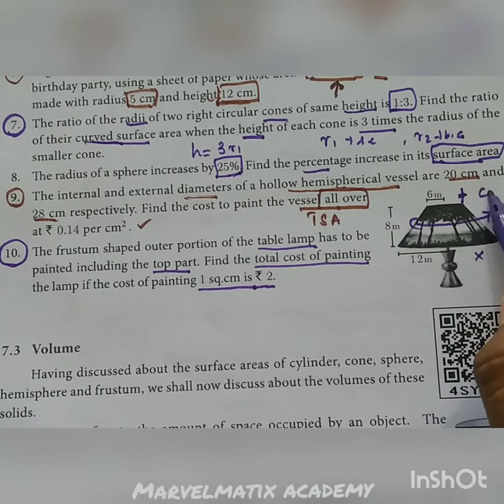10th Maths solutions in tamil chapter 7 Mensuration exercise 7.1 Question 10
10th maths samacheer syllabus 2019 Mensuration Exercise 7.1 question 10

Chapter-3.